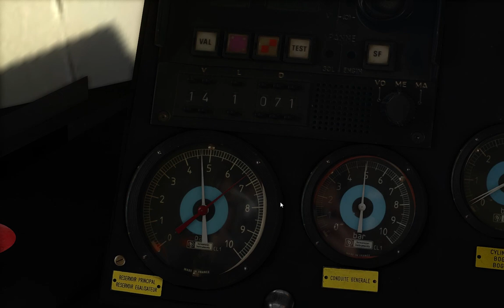Train Simulator BB 67579 Essais après remplacement groupe Moteur